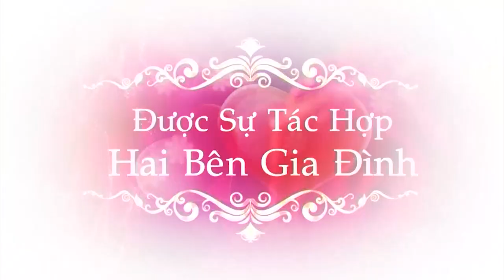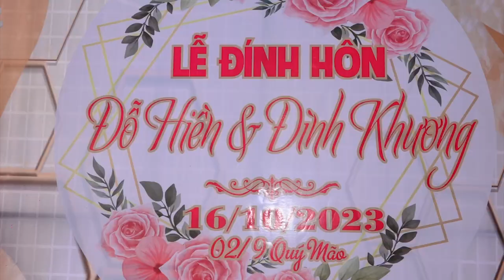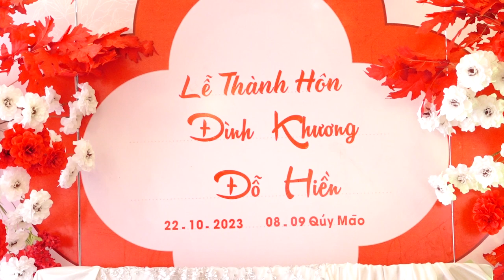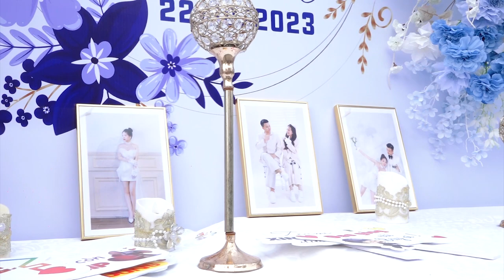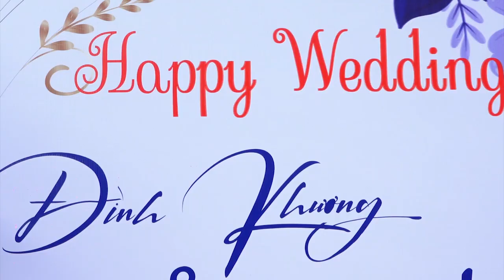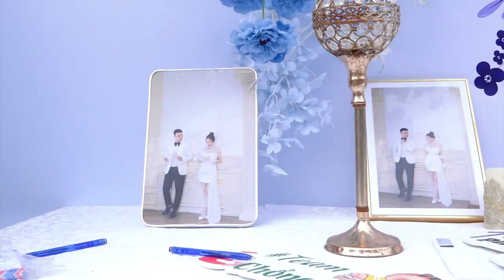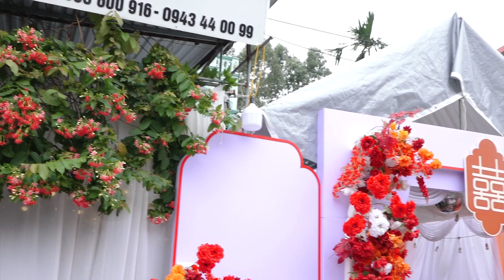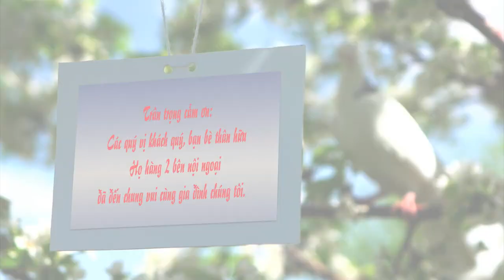Đình Khương & Đỗ Hiền 22/10/2023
quay phim Thảnh Thùy 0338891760